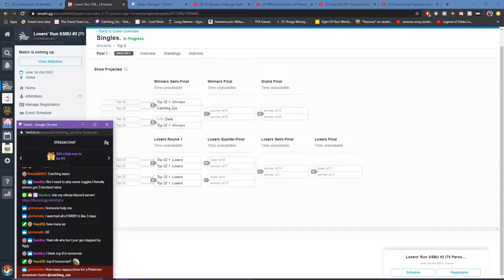CLUTCHING WINS IN THIS TOURNAMENT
~Stay Gassy

►BECOME A CHANNEL MEMBERSHIP!

►Music
Persona 5 - Blooming Villain (Heavy Metal Cover) damus1cmahn
Persona 5 - Blooming Villain (Boss Theme) Sleeping Forest Remix
My Hero Academia S2 OST - Bakusatsuou!! (Bakugo's Theme)

►Intro Music
Wario Land 4 - Crescent Moon Village Remix

►Outro Music
Subtact - Indigo (Remake-Cover)

elgato hd60

►Camera
Logitech C922x Pro